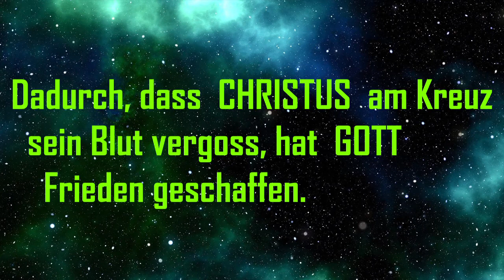Wusstest Du, dass GOTT in seiner ganzen Fülle in Christus wohnt?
Ja, Gott hat beschlossen, mit der ganzen Fülle seines Wesens in ihm zu wohnen und durch ihn das ganze Universum mit sich zu versöhnen. Dadurch, dass Christus am Kreuz sein Blut vergoss, hat Gott Frieden geschaffen. Die Versöhnung durch Christus umfasst alles, was auf der Erde, und alles, was im Himmel ist.

Hier ein Übergabegebet: "Herr Jesus, ich danke dir, dass du mich liebst und für mich am Kreuz auf Golgatha gestorben bist. Ich danke dir, dass du meine Sünden auf dich genommen und damit die Strafe für meine Schuld bezahlt hast. Ich bekenne dir, dass ich ein Sünder bin und vor dir schuldig geworden bin. Meine Sünden tun mir leid. Ich bitte dich, mir alle meine Sünden zu vergeben. Ich nehme dich JESUS CHRISTUS jetzt als meinen Erlöser und Retter an und möchte, dass du der Herr meines Lebens bist. Ich bekehre mich jetzt und möchte dir gehören und dir nachfolgen mein Leben lang. Ich danke dir dafür, dass du mich erhört hast und ich jetzt ein Kind Gottes sein darf. Amen!”